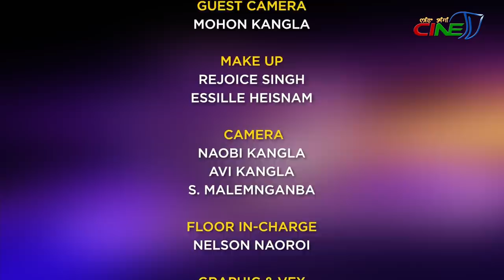CINE TALK WITH ARTINA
CINE TALK
GUEST: ARTINA
HOST: BONNY SHARMA
GUEST CAMERA:
MOHON KANGLA
MAKE UP:  REJOICE SINGH,
ESSILLE HEISNAM

CAMERA:
NAOBI KANGLA,
AVI KANGLA
, S MALEMNGANBA,
FLOOR IN-CHARGE:
NELSON NAOROI

GRAPHIC & VFX
 :  M. BANKIM

AUDIOGRAPHY:
BOBOSANA KANGLA
EDITORS:  KHOJIT KEITHELAKPAM
, SANTOSH MAYANGLAMBAM
ONLINE EDITOR:

PCR IN-CHARGE:
PAREE KHUMAN
PCR DIRECTOR:
  PREMJIT NAOROIBAM

PROGRAMME MANAGER:
CH. INAOBI,
O GAUTAM
PROGRAMME CONSULTANT:   LOKENDRA TAKHELLAMBAM
PRODUCER:
PREMJIT NAOROIBAM